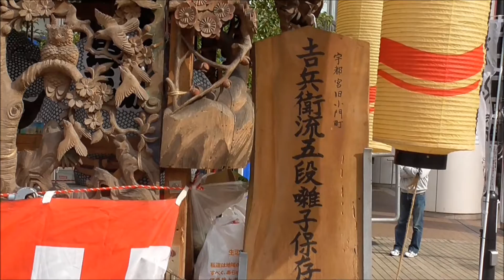宇都宮二荒山神社 菊水祭 吉兵衛流五段囃子保存会 お囃子